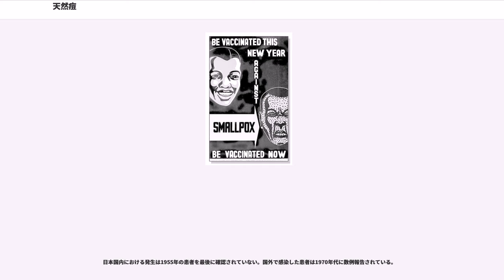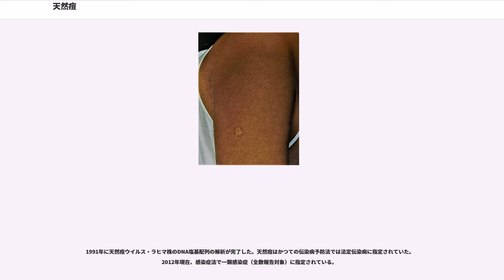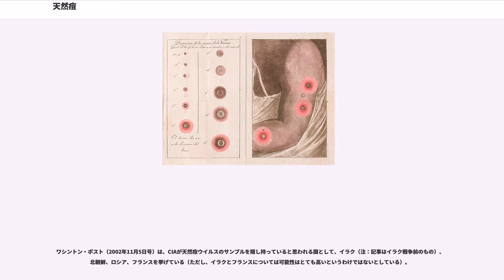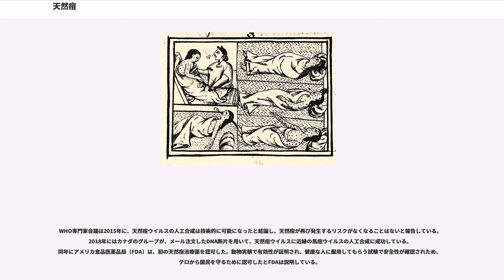天然痘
天然痘（てんねんとう、smallpox）は、天然痘ウイルス（"Variola virus"）を病原体とする感染症の一つである。疱瘡（ほうそう）、痘瘡（とうそう）ともいう。医学界では一般に痘瘡の語が用いられた。疱瘡の語は平安時代、痘瘡の語は室町時代、天然痘の語は1830年の大村藩の医師の文書が初出である。非常に強い感染力を持ち、全身に膿疱を生ずる。致死率が平均で約20%から50%と非常に高い。仮に治癒しても瘢痕（一般的にあばたと呼ぶ）を残す。天然痘は世界で初めて撲滅に成功した感染症である。

天然痘ウイルス (Variola virus) は、ポックスウイルス科オルソポックスウイルス属に属するDNAウイルスである。直径200ナノメートルほどで、数あるウイルス中でも最も大型の部類に入る。天然痘の原型となるウイルスはラクダから人類へと入り、そこで変化を起こして天然痘ウイルスが成立した可能性が高いと考えられている。ヒトのみに感染・発病させるが、膿疱内容をウサギの角膜に移植するとパッシェン小体と呼ばれる封入体が形成される。これは天然痘ウイルス本体と考えられる。また、牛痘やサル痘、ラクダ痘といった近縁種の病気が存在する。サル痘はしばしば重篤化し人の命を奪うことがあるが、牛痘やラクダ痘などほかの近縁種の病気は人類に感染しても軽い発熱や水疱が出る程度で、非常に軽い症状で済むうえ、できた免疫は天然痘と共通する。この性質を利用して、牛痘をあらかじめ人類に接種する種痘法が確立され、天然痘の撲滅が達成されることとなった。

天然痘は独特の症状と経過をたどり、古い時代の文献からもある程度その存在を確認し得る。

大まかな症状と経過は次のとおりである。
天然痘ウイルスの感染力は非常に強く、患者のかさぶたが落下したものでも1年以上も感染させる力を持続する。天然痘の予防は種痘が唯一の方法であるが、種痘の有効期間は5年から10年程度である。何度も種痘を受けた者が天然痘に罹患した場合、仮痘（仮性天然痘）と言って、症状がごく軽く瘢痕も残らないものになるが、その場合でも他者に感染させることはある。

「種痘」というワクチン接種による予防が極めて有効。感染後でも3日以内であればワクチン接種は、発症あるいは重症化の予防に有効であるとされている。また化学療法を中心とする対症治療が確立されている。

天然痘の正確な起源は不明であるが、最も古い天然痘の記録は紀元前1350年のヒッタイトとエジプトの戦争の頃であり、また天然痘で死亡したと確認されている最古の例は紀元前1100年代に没したエジプト王朝のラムセス5世である。彼のミイラには天然痘の痘痕が認められた。

アル・ラーズィーが著書『天然痘と麻疹の書』(Kitab fi al-jadari wa-al-hasbah) において麻疹と天然痘の違いについて言明した。

紀元前430年の「アテナイの疫病」は「アテナイのペスト」とも呼ばれたが、記録に残された症状から天然痘であったと考えられる（他に、麻疹、発疹チフス、あるいはこれらの同時流行とする説もある）。165年から15年間ローマ帝国を襲った「アントニヌスの疫病（アントニヌスのペスト）」も天然痘とされ、少なくとも350万人が死亡した。その後、12世紀に十字軍の遠征によって持ち込まれて以来、流行を繰り返しながら次第に定着し、ほとんどの人が罹患するようになる。ルネサンス期以降肖像画が盛んに描かれるようになったが、天然痘の瘢痕を描かないのは暗黙の了解事項であった。

コロンブスの上陸以降、白人の植民とともに天然痘もアメリカ州に侵入し、免疫のなかった先住民であるインディアンに激甚な被害をもたらした。白人だけでなく、奴隷として移入されたアフリカ黒人も感染源となった。

旧大陸では久しく流行状態が続いており、住民にある程度抵抗力ができて、症状や死亡率は軽減していたが、牛馬の家畜を持たなかったアメリカ・インディアンは天然痘の免疫を持たなかったため全く抵抗力がなく、所によっては死亡率が9割にも及び、全滅した部族もあった。他にも麻疹や流行性耳下腺炎（おたふく風邪）などがヨーロッパからアメリカに入ったが、ことに天然痘の被害は最大のものであり、白人の北アメリカ大陸征服を助ける結果となった。新大陸の二大帝国であったアステカとインカ帝国の滅亡の大きな原因の一つは天然痘であった。アステカに天然痘が持ち込まれたのは1520年ごろ、エルナン・コルテスの侵攻軍によってであると考えられているが、天然痘は瞬く間に大流行を起こし、モクテスマ2世にかわって即位した新王クィトラワクを病死させるなどしてアステカの滅亡の原因の一つとなった。さらにスペインの占領後も天然痘は猛威を振るい、圧政や強制労働、麻疹やチフスなど他の疫病も相まって、征服前の人口が推定2500万人だったのに対し、16世紀末の人口はおよそ100万人にまで減少し、中央アメリカの先住民社会は壊滅的な打撃を受けた。また、インカ帝国においては侵攻を受ける前に、すでにスペイン人の到達していたカリブ海沿岸地域から天然痘が侵入し、現在のコロンビア南部において1527年ごろに大流行を起こした。この大流行によって当時のインカ皇帝であるワイナ・カパックと皇太子であるニナン・クヨチがともに死去し、空位となった王位をめぐってワスカルとアタワルパの二人の王子が帝国を二分する内戦を起こした。この内戦はアタワルパの勝利に終わったものの、インカの国力は疲弊し、スペインのフランシスコ・ピサロによる征服を許す結果となった。さらにインカ帝国においても征服後は同様に天然痘をはじめとする疫病が大流行し、先住民人口の激減を招いた。

北アメリカでは白人によって故意に天然痘がインディアンに広められた例もあると言われている。フレンチ・インディアン戦争やポンティアック戦争では、イギリス軍が天然痘患者が使用し汚染された毛布等の物品をインディアンに贈って発病を誘発・殲滅しようとしたとされ、19世紀に入ってもなおこの民族浄化の手法は続けられた。モンタナ州のブラックフット族などは、部族の公式ウェブサイトでこの歴史を伝えている。ただし、肝心の英国側にはそのような作戦を行った証拠となる記録は無い。

中国では、南北朝時代の斉が495年に北魏と交戦して流入し、流行したとするのが最初の記録である。頭や顔に発疹ができて全身に広がり、多くの者が死亡し、生き残った者は瘢痕を残すというもので、明らかに天然痘である。その後短期間に中国全土で流行し、6世紀前半には朝鮮半島でも流行を見た。

日本には元々存在せず、中国・朝鮮半島からの渡来人の移動が活発になった6世紀半ばに最初のエピデミックが見られたと考えられている。折しも新羅から弥勒菩薩像が送られ、敏達天皇が仏教の普及を認めた時期と重なったため、日本古来の神をないがしろにした神罰という見方が広がり、仏教を支持していた蘇我氏の影響力が低下するなどの影響が見られた。『日本書紀』には、「瘡（かさ）発（い）でて死（みまか）る者――身焼かれ、打たれ、摧（砕）かるるが如し」とあり、瘡を発し、激しい苦痛と高熱を伴うという意味で、天然痘の初めての記録と考えられる（麻疹などの説もある）。585年の敏達天皇の崩御も天然痘の可能性が指摘されている。

735年から738年にかけては西日本から畿内にかけて大流行し、「豌豆瘡（「わんずかさ」もしくは「えんどうそう」とも）」と称され、平城京では政権を担当していた藤原四兄弟が相次いで死去した。四兄弟以外の高位貴族も相次いで死亡した。こうして政治を行える人材が激減したため、朝廷の政治は大混乱に陥った。この時の天然痘について『続古事談』などの記述から、当時新羅に派遣されていた遣新羅使の往来などによって同国から流入したとするのが通説であるが、遣新羅使の新羅到着前に最初の死亡者が出ていることから、反対に日本から新羅に流入した可能性も指摘されている。奈良の大仏造営のきっかけの一つがこの天然痘流行である。

ヨーロッパや中国などと同様、日本でも何度も大流行を重ねて江戸時代には定着し、誰もがかかる病気となった。天皇さえも例外ではなく、東山天皇は天然痘によって崩御して...